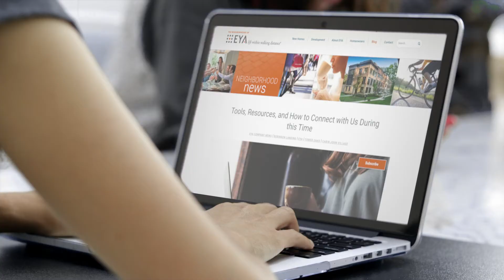A Message from EYA: We're Ready To Connect With You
During these unprecedented times, we want to make sure we are available to support our homeowners, new home buyers, and community in every way we can. Our sales offices are now open virtually and our sales managers are still available to help you explore your new home opportunities and guide you through the home buying journey. Whether you’re more comfortable with video chats, phone calls, texts, or emails, we’re just a call, tap, or click away.